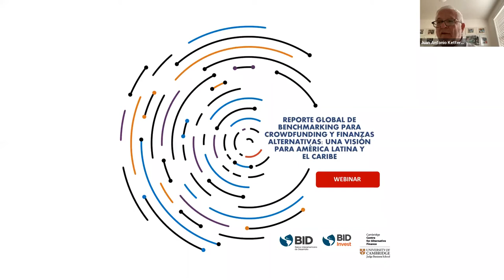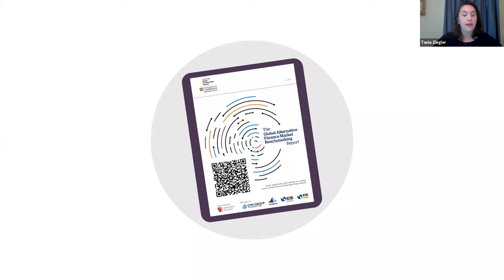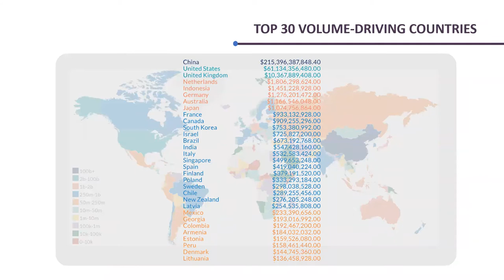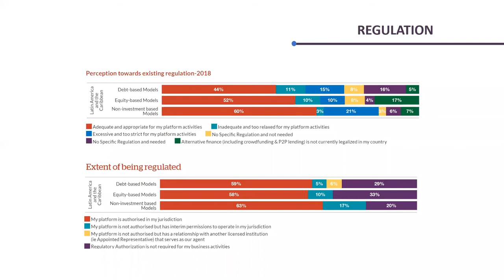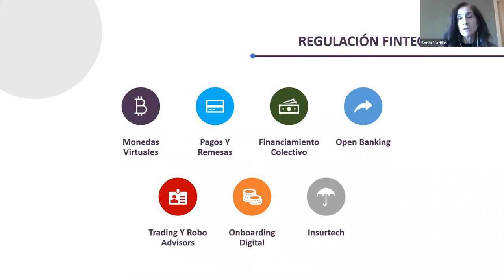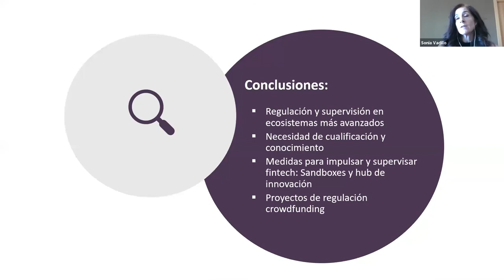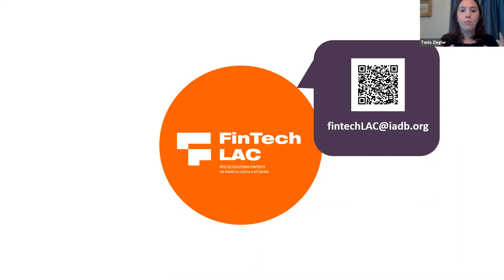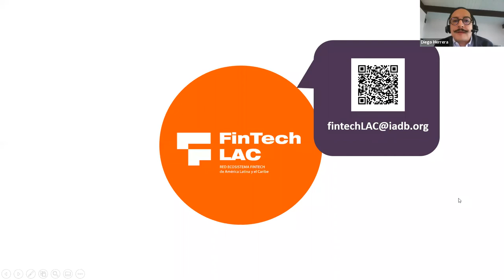Webinar: Reporte global de benchmarking para crowdfunding y finanzas alternativas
Webinar internacional que analizó la evolución del financiamiento alternativo/crowdfunding en América Latina y el Caribe, sus modelos de negocio, innovaciones, tendencias y principales hallazgos del reporte Reporte Global De Benchmarking Para Crowfunding y Finanzas Alternativas preparado por el Cambridge Centre for Alternative Finance y apoyado por el Banco Interamericano de Desarrollo y BID Invest. También se analizaron los resultados preliminares regionales en materia de regulación y supervisión Fintech.